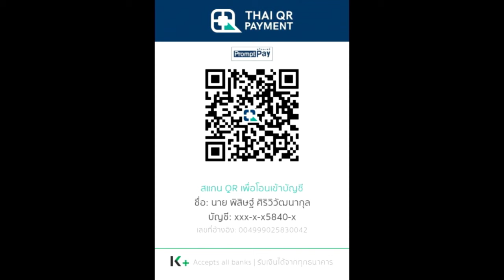เรื่องราวประวัติศาสตร์ยุคที่ 5 ยุคเหล็ก - บทนำสู่ราชันโลกพิศวง | Lord of Mysteries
คลิป เรื่องราวประวัติศาสตร์ยุคที่  5 ยุคเหล็ก - บทนำสู่ราชันโลกพิศวง | Lord of Mysteries นี้เป็นคลิปสรุปนิยาย ราชันโลกพิศวง(ราชันเร้นลับ) คลิปที่ 31

True Wallet : SpotWorld1
กสิกรไทย : 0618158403